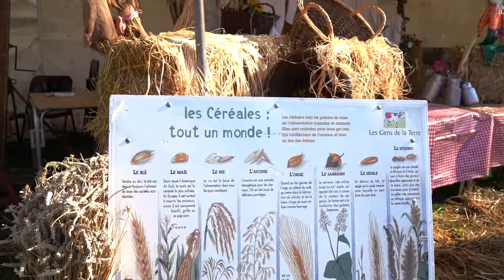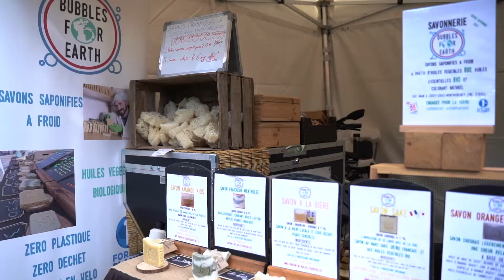Dans l'ambiance des Naturelles de Montmorency ! (2022)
🌱 RETOUR SUR... LES NATURELLES 🌱

🥳 C'était il y a une semaine, du 1er au 3 avril 2022. Nous nous réunissons dans le Parc de l'Hôtel de Ville à l'occasion des 𝗡𝗔𝗧𝗨𝗥𝗘𝗟𝗟𝗘𝗦, l'événement incontournable du printemps, qui a rassemblé 1⃣7⃣0⃣0⃣0⃣ personnes cette année à Montmorency.

📽 Saveurs, artisanat, animations, ... Ressentez toute l'émotion de ce week-end en vidéo !

🎥 Nine Prod